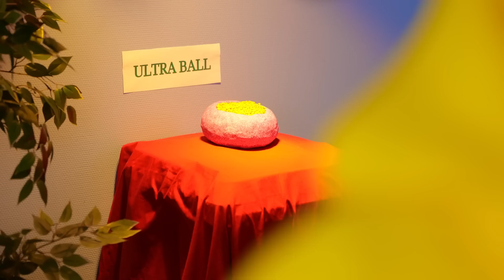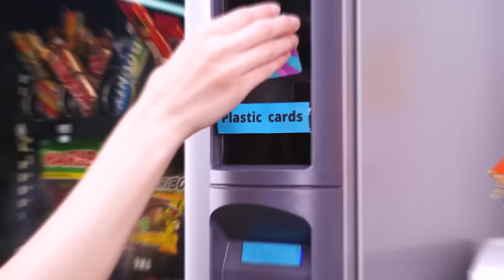Extreme HACKS for POKEMON! Amazing Tricks and Crafts from PIKACHU by La La Life Emoji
In this action-packed video! Witness incredible battles as we explore the limits of Pokémon abilities and the power of cutting-edge technology. From mind-blowing hacks that give trainers an edge to futuristic gadgets that push the boundaries of Pokémon battles, this video has it all!